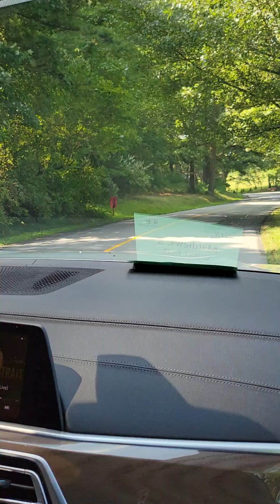Biltmore Estate Drive